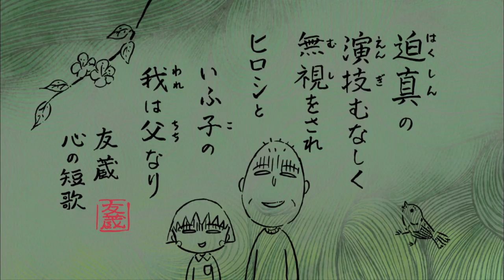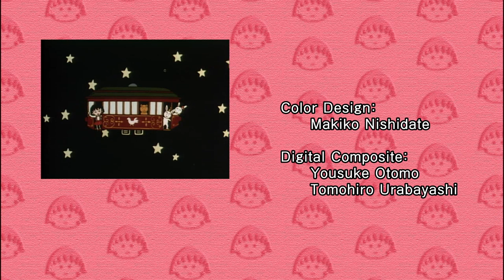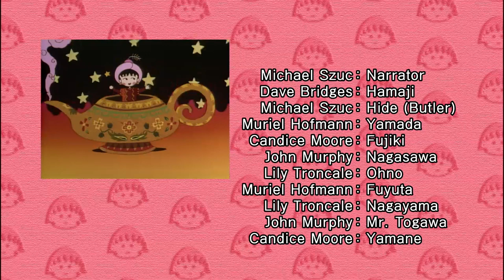Chibi Maruko Chan Eng Dub #851 "THE PROFESSIONAL BASEBALL SEASON OPEN"/"APRIL FOOL"